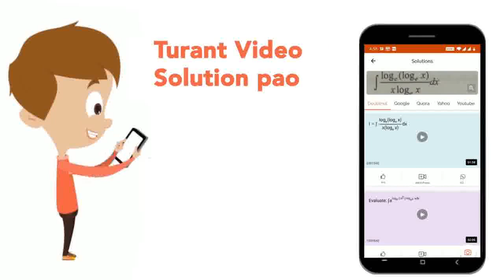If S_(1), S_(2), S_(3)are the sums of n, 2n, 3n terms respectively of an A.P., then S_(3)//(S_(2...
If S_(1), S_(2), S_(3)are the sums of n, 2n, 3n terms respectively of an A.P., then S_(3)//(S_(2) - S_(1))-
Class: 12
Subject: MATHS
Chapter: A.P.,G.P.,H.P.
Board:IIT JEE

👉 Have Any Query? Ask Us.